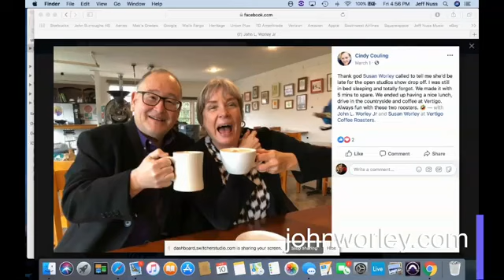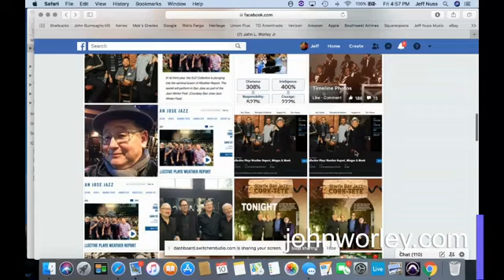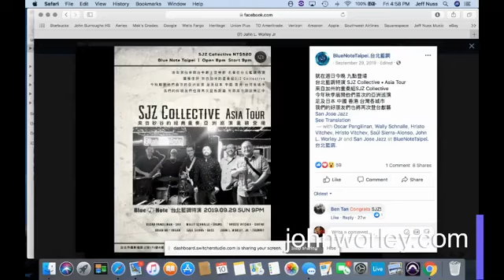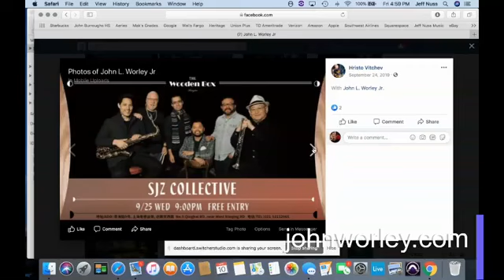John Worley in the Green Room - Music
John talks about his career in music, teaching
and his great relationship with his wife!